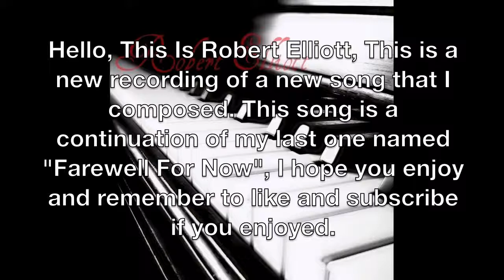Coming Back ~ Original By Robert Elliott